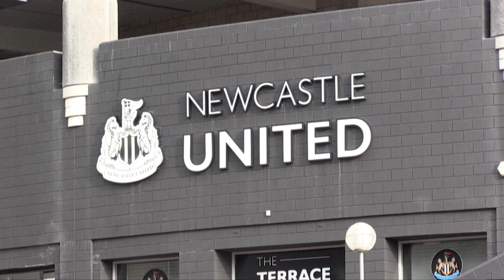Medien: Bayerns Süle vor Absprung zu Newcastle | SID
Nationalspieler Niklas Süle steht möglicherweise vor seinem Abschied von Bayern München. Einem Bericht des kicker zufolge tendiere der 26-Jährige dazu, seinen auslaufenden Vertrag nicht zu verlängern. Süles Berater biete den Abwehrspieler bereits offensiv auf dem Markt an, unter anderem beim neureichen Newcastle United.